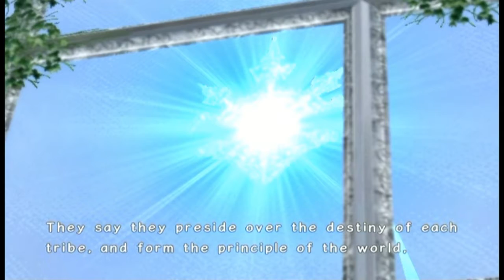Let's Play Final Fantasy: The Crystal Bearers [11] No Running in the Library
In this recording, we finally catch up with Keiss and find out that he's now in the Lilty army. Okay...